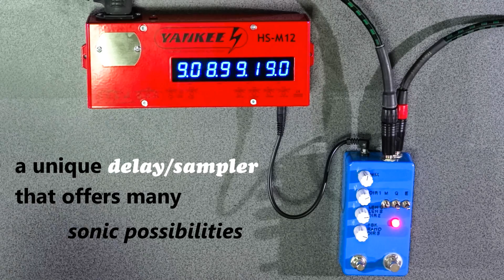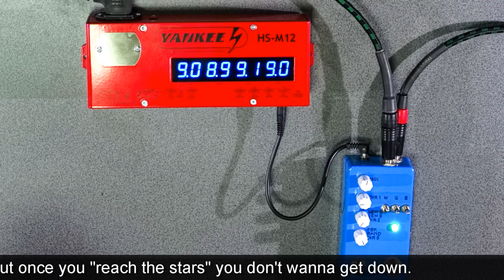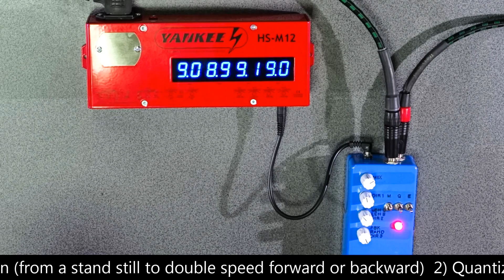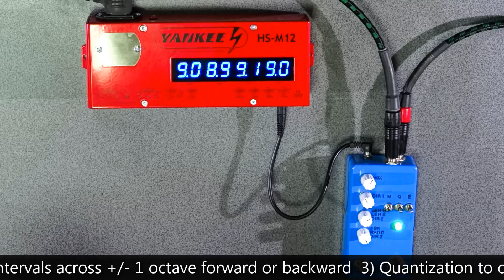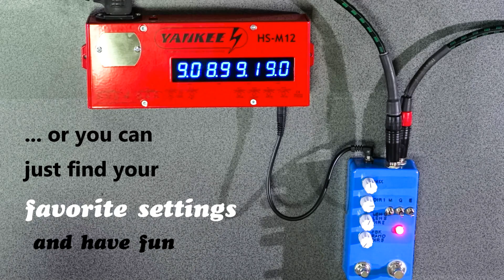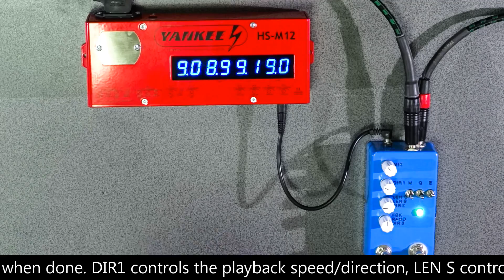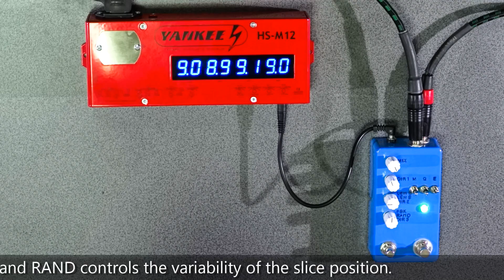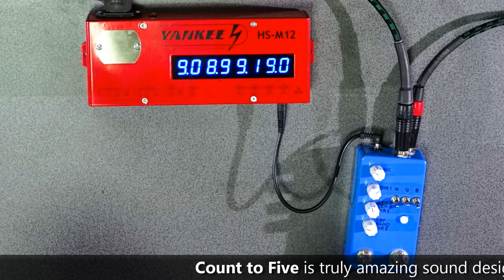Montreal Assembly - Count to Five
CT5 - is a unique delay/sampler with many sonic possibilities.
You can explore with this pedal and produce some unusual & beautiful sounds. In this video we tried to show you just the basic functions.

GUITAR: Gibson LP standard
AMP: Fender Princetone 68

Power supply: YANKEE HS-M12